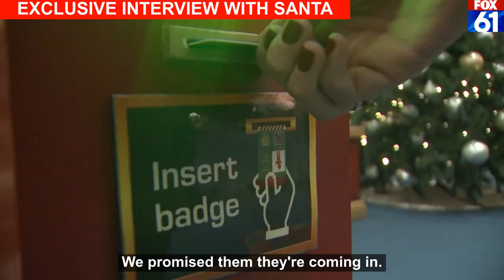FOX61 Exclusive Interview with SANTA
FOX61's Keith McGilvery and Margaux Farrell interview Santa on their FOX61 Holiday Tour.